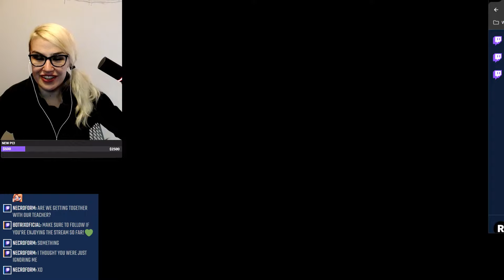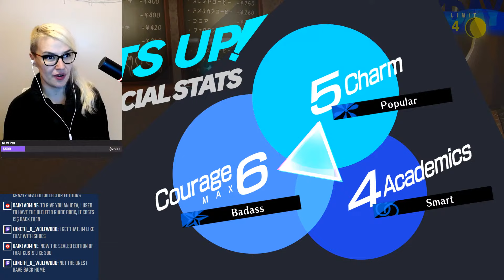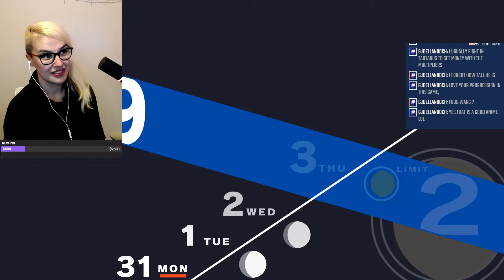Vee plays Persona 3 Reload! | PART 11 | Sponsored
"Life doesn't always go as planned, and you—as the protagonist—transfer into Gekkoukan High School, located at the center of the man-made Tatsumi Port Island only for a terrifying creature to attack your dorm.

In the midst of chaos, you awaken to your Persona—a powerful force that can be used to fight back.

A group of others who share this power recruit you into their Specialized Extracurricular Excecution Squad (S.E.E.S.), and so begins your journey to uncover the mysteries behind these incidents..." @Atlus

content!